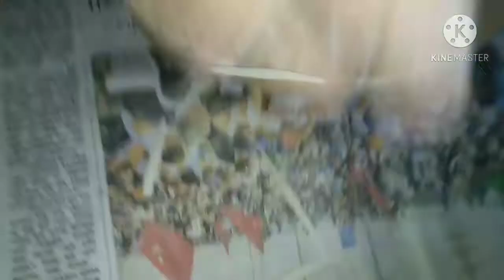Dudh Puli chusi payesh | dudh puli chusi kheer | Traditional Bengali pithe | poush parbon special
Hello friends,
Ingredients:

1L water
8 cups rice flour
1.5L milk
Khejur gur
Narkel pur
Khoya kheer

 Dudh Puli chusi payesh is a Bengali traditional pithe..in poush mas we all bangali making pithe .